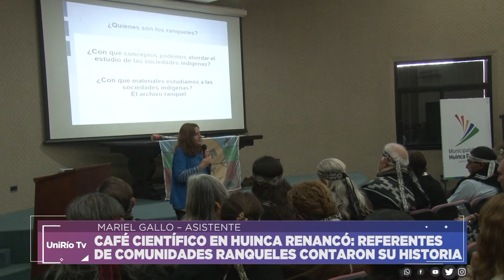CAFÉ CIENTÍFICO EN HUINCA RENANCÓ: REFERENTES DE COMUNIDADES RANQUELES CONTARON SU HISTORIA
MARIEL GALLO – ASISTENTE
Facebook.com/uniriotv
Twitter.com/uniriotv